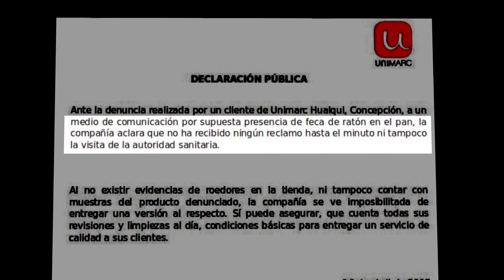Denuncian presencia de excremento de ratón dentro de pieza de pan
El producto fue comprado en un supermercado de la comuna de Hualqui. La denuncia fue realizada ante la Seremi de Salud.